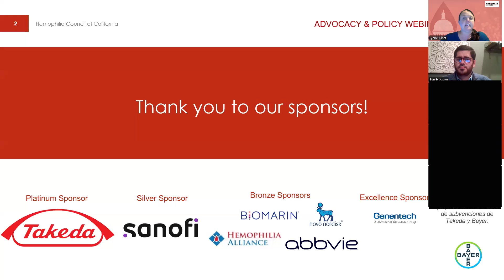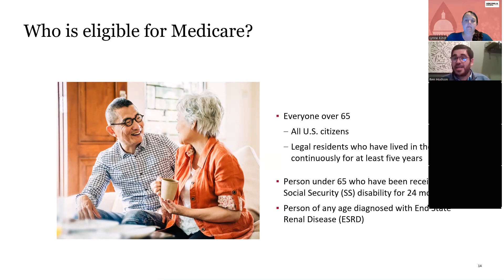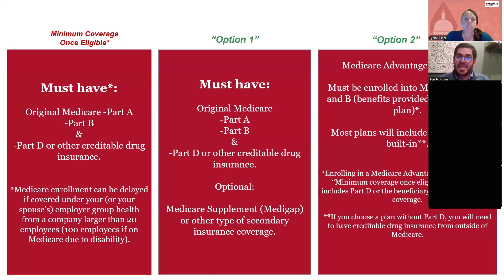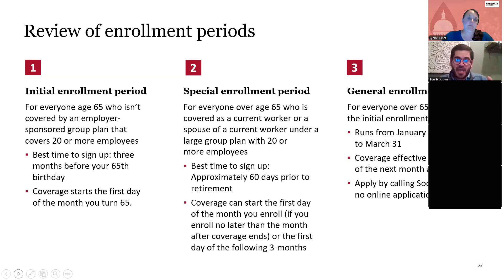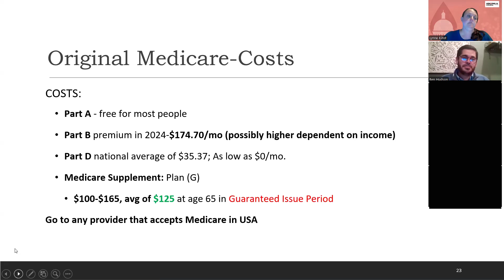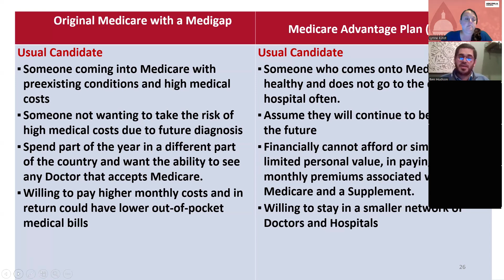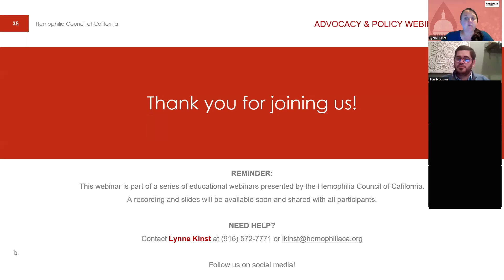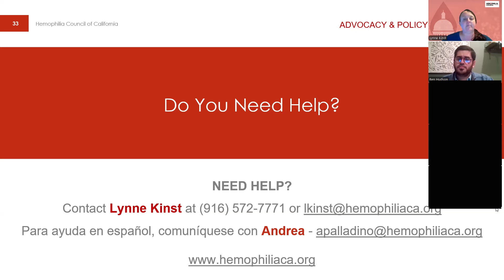HCC Webinar: Aging with Bleeding Disorders-How to access Medicare?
Patients with bleeding disorders are living longer and transitioning to Medicare. But it can be confusing to know what plan to elect.

In this webinar, our speaker Benjamin Hudson is from the Indiana State Health Insurance Assistance Program. In his role he works extensively with Medicare.  During the webinar, Mr. Hudson provides a brief Medicare 101 to help you understand the basics of the program.  Then he covers how open enrollment works and the pitfalls you need to watch out for when signing up.

Chapters:
0:00 Intro
2:08 Speaker Benjamin Hudson's intro
5:06 What is Medicare?
6:24 Who is eligible for Medicare?
7:20 Four Parts of Medicare
12:17 How the parts work together- Two main options for Medicare
17:00 How to enroll in Medicare
21:41 Avoid penalties! Sign up on time
22:39 Review of enrollment periods
23:10 How to sign up for Parts A & B - Costs
28:38 Advantage Plan costs
32:42 Medicare choices comparison
35:38 Medicare with a bleeding disorder
36:55 Medicare Resources
39:06 Q&A